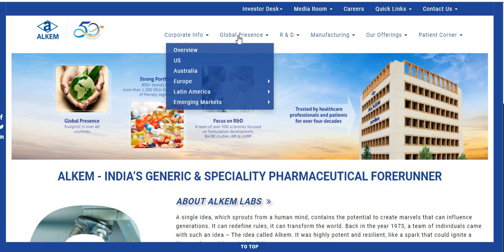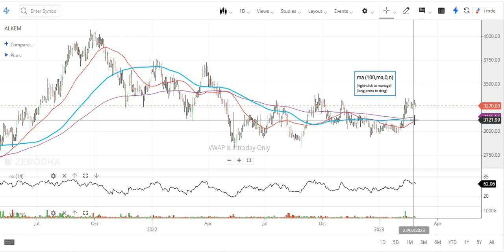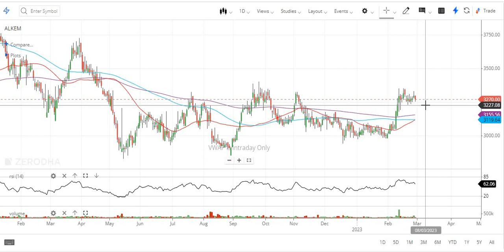Swing Trade SR-2 Alkem ( for short term & Mid Term) _27.02.2023 For education purpose only